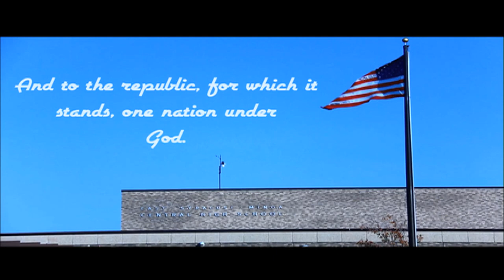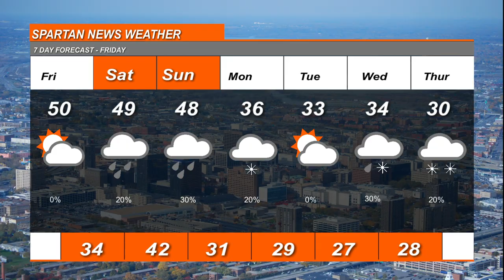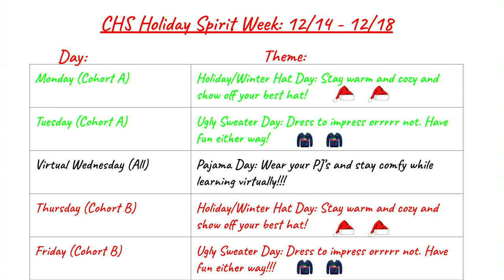12/11/2020 Spartan News